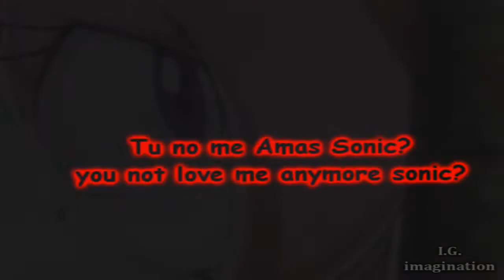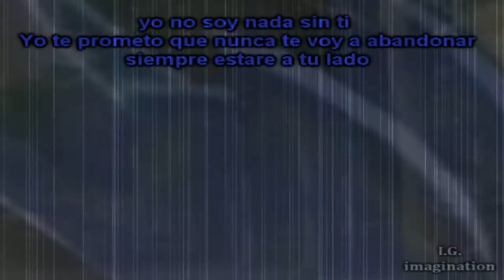SONAMY Fix you - Full Version